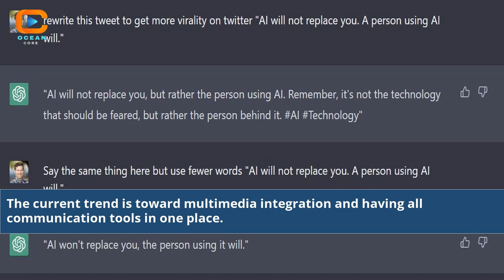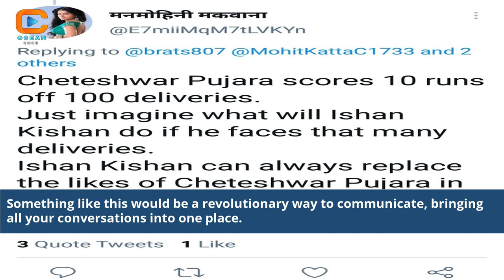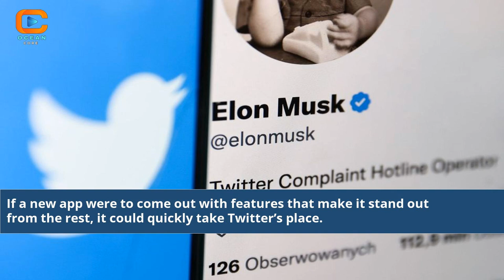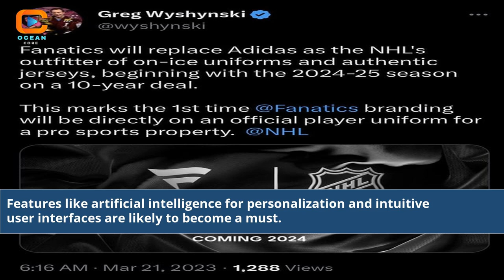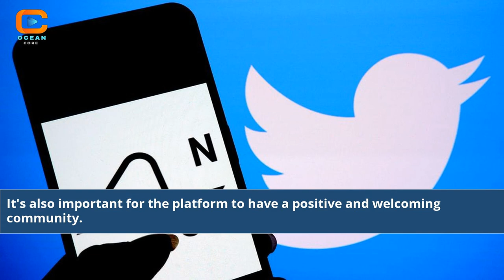The Future Unveiled: What Will Replace Twitter?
In this thought-provoking video, we delve into the ever-evolving landscape of social media and explore the intriguing question: What will replace Twitter? Join us as we discuss emerging platforms, technological advancements, and shifting user preferences that could shape the future of online communication. We analyze the current challenges and opportunities, offering insights into potential alternatives and their unique features. Don't miss out on this captivating exploration of the social media revolution.

Twitter alternatives
Next-generation social media platforms
Future of online communication
Social media evolution
Emerging social media networks
Replacement for Twitter
Changing social media landscape
Shifting user preferences
The future of microblogging
Social media innovation
Alternative social networking sites
Next big social media platform
Transforming social media industry
Disruptive social media technologies
What Will Replace Twitter
what will replace twitter reddit
what platform will replace twitter
what app can replace twitter
what platform can replace twitter
is there a replacement for twitter
what is the new alternative to twitter
can you make a new twitter after being banned
what will replace twitter and facebook
best replacement for twitter
who will replace twitter
what is a good replacement for twitter
social media to replace twitter
app to replace twitter
best twitter replacement app
post replacement for twitter
i will not be replaced twitter
what to use instead of twitter
new alternative to twitter
alternatives to twitter for news
what is replacing twitter
what is a replacement for twitter
options to replace twitter
new changes to twitter
will twitter be fixed
how will twitter change
how has twitter changed
what app will replace twitter
who will replace musk at twitter
post as a replacement for twitter
twitter change who can reply
replacements for twitter
what will change on twitter
will bluesky replace twitter
blue sky replace twitter
who is back on twitter
can mastodon replace twitter
what can replace twitter
recent changes to twitter
did twitter change today
who did twitch replace
who will replace elon musk at twitter
e will help you twitter
we are change twitter
football is fixed twitter
how to change twitter feed to latest
h meaning in twitter
if hxh characters had twitter
what will change in twitter
what can i use instead of twitter
twitter change to latest tweets
recent changes at twitter
who will replace elon musk twitter
will mastodon replace twitter
new platform to replace twitter
what's new with twitter
who will take over twitter
who is taking over twitter
what happens to twitter options
how is twitter going to change
why is my twitter feed different on different devices
twitter switch to professional
will twitter be fix
twitter package in r
who has been reinstated to twitter
apps to replace twitter
what to replace twitter with
what can i replace twitter with
what will be the next twitter
the fix is in twitter